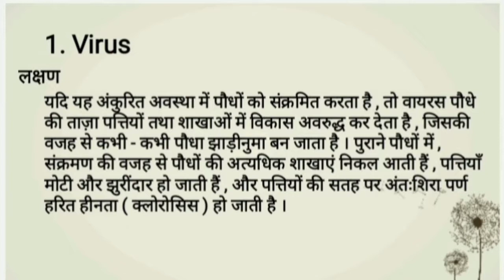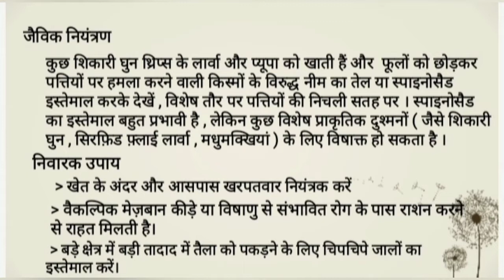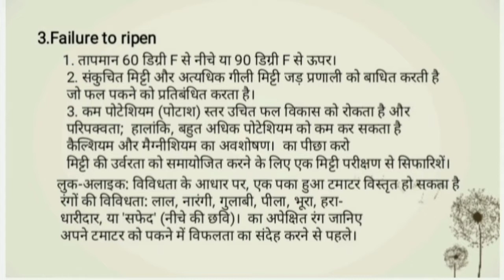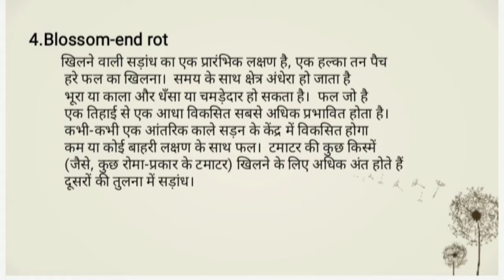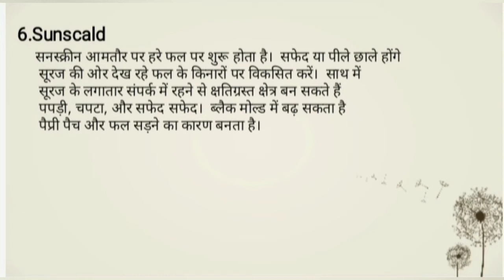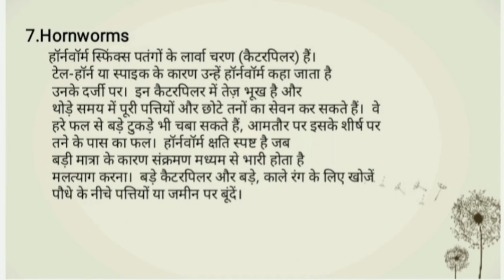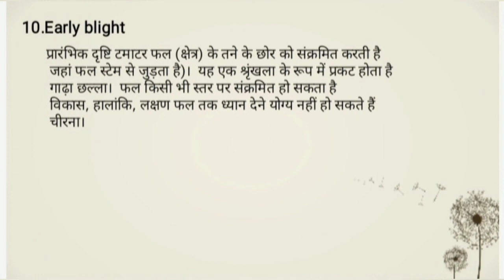part II common tomato plant ailments टमाटर के पौधे की बीमारीAgriculture Horticulture टमाटर के रोग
part II common tomato plant ailments.

नजदीकी बाजार में भेंजने के हेतु पूर्ण परिपक्वा फलों की तुड़ाई करें|

ग्रेडिंग करके प्लास्टिक के क्रैट में बाजार में भेजें या 8-100 से. तापमान पर 20-25 दिनों तक भण्डारित करें |

पके फलों से केचअप, चटनी आदि उत्पाद बनाएं |